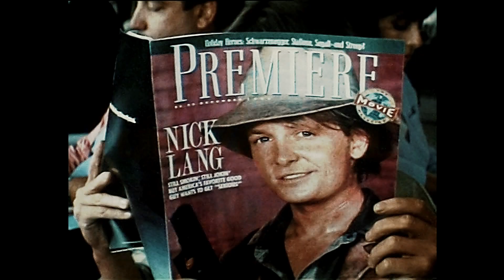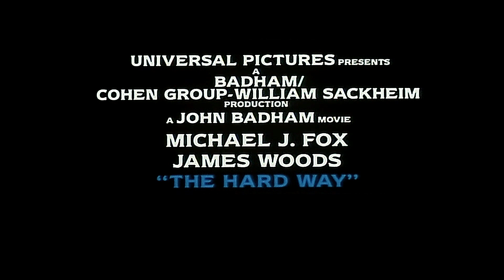The Hard Way Theatrical Trailer